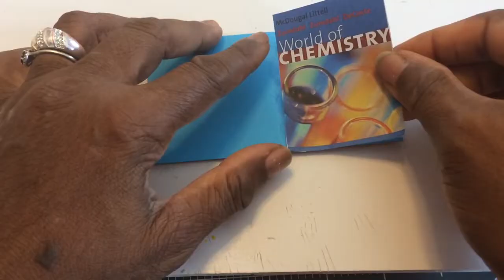DIY CUTE SCHOOL SUPPLIES | HOW TO MAKE EASY TEXT BOOKS AND FOLDERS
DIY  CUTE DOLL SCHOOL SUPPLIES | HOW TO | EASY BACK TO SCHOOL SUPPLIES
Today I am making some cute doll school supplies. I am going to
show you how to make easy back to school supplies for dolls. In this video you will learn how to make American girl school supplies. If you have all the materials then you can follow my step by step dollhouse school supplies video. You can even make American girl school supplies using these same materials.

Myfroggystuff, Pipecleanerscraft B, Rainbow Tinke'sworld, Awesomediyminiaturedollcraft